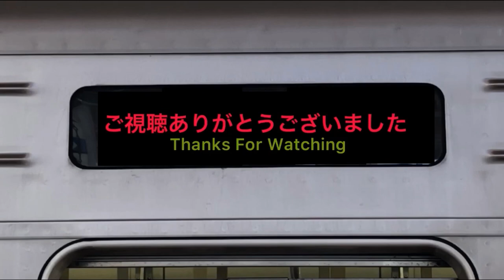小田急1000形[三菱GTO]音声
小田急1000形未更新車
三菱GTO
発車&停車音